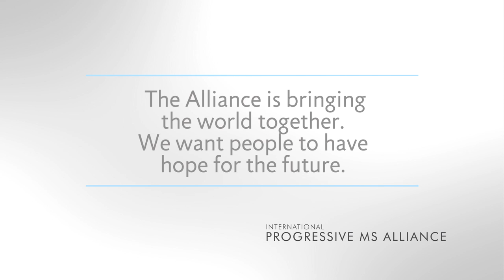Entrevista al Dr. Marco Salvetti (Subtitulado en español)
Vídeo producido por la Alianza Internacional de EM Progresiva (progressivemsallianze.org) y subtitulado por Esclerosis Múltiple España (esclerosismultiple.com)
En este vídeo el Dr. Marco Salvetti, miembro del comité científico de la Alianza Internacional de EM Progresiva, nos habla de sus proyectos de investigación relacionados con el papel de los genes y el entorno en el desarrollo de la enfermedad, y también acerca del reposicionamiento de fármacos indicados para otras patologías para tratar la Esclerosis Múltiple.

Esclerosis Múltiple España forma parte de la Alianza de EM Progresiva, a la que dirige todos los fondos recaudados a través del Proyecto M1.
y contribuye directamente a financiar nuevos proyectos de investigación de Esclerosis Múltiple progresiva. Juntos, ¡llegaremos más lejos!

Vídeo producido por la Alianza Internacional de EM Progresiva y subtitulado por Esclerosis Múltiple España